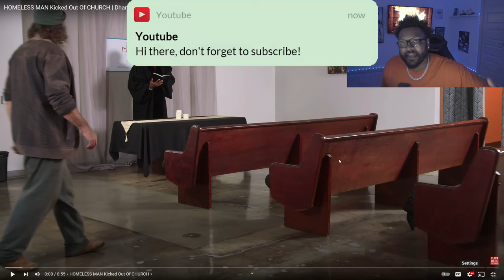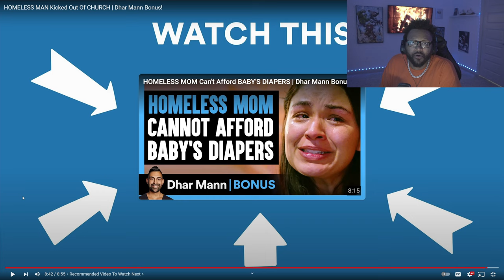Dhar Mann - HOMELESS MAN Kicked Out Of CHURCH *REACTION*